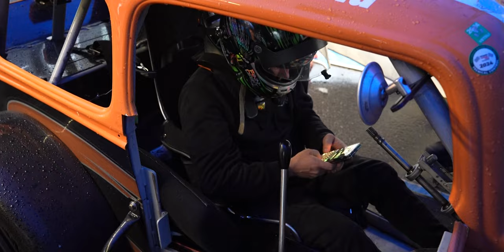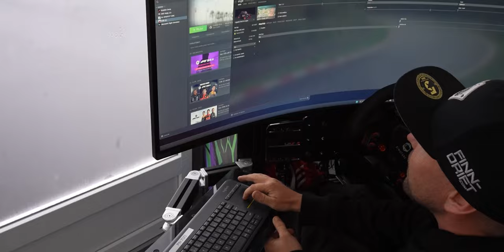DEBYYTTI KISA LEGENDSILLÄ! | Moottori tuho heti treeneissä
Miten meni Nikon Legends debyytti kisa..?

0:00 FRC Rata finaali alastaro 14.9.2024
5:31 Juha Nisula Legends
11:11 Moottori tuho
13:04 Tatu Siipola
14:08 Max Salo
16:15 Henri Tuomaala
17:18 Marcus Grönholm
18:15 Legends Mestaruussarja Juha Nisula
24:16 Niko Valmistautuminen Ajoon
31:01 Niko Warm up ajot
42:57 Niko Pesonen debyytti Legends harrastesarjan aika-ajo
47:20 Niko Pesonen debyyttiLegends harrastesarjan Kisa 1
1:01:39 Pesonen Legends harrastesarjan Kisa lähtö 2

Kiitos Auton vuokrasta Juha Nisula